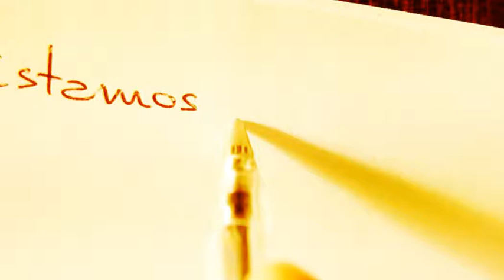Pepetela - O Tímido e as Mulheres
Luanda nos dias de hoje.
Acompanhamos Heitor, um escritor em início de carreira, o tímido.
Ouvimos a quente voz de Marisa, responsável por um programa de rádio de grande audiência, que a todos encanta e seduz.
Conhecemos Lucrécio, seu marido, uma mente brilhante aprisionada numa cadeira de rodas.
É este o trio que une as diversas histórias e personagens deste romance. Além dele, encontramos ainda os amigos de Heitor, o Senhor do Dia 13 e os habitantes de um musseque na periferia de Luanda: a grande família de dona Luzitu e, em especial, a bela Orquídea, outra das poderosas mulheres que habitam este livro. Todos eles nos conduzem por uma cidade que fervilha e cresce a um ritmo alucinante, onde os homens se apaixonam, sonham e desesperam, procuram novos caminhos, novas formas de vida e novas soluções.

Com a sua habitual mestria, Pepetela volta a surpreender-nos com este romance, desenhando uma paisagem imparcial e objetiva da atual sociedade angolana, fruto de muitas mutações culturais e políticas derivadas da sua história recente.
Com o tom do aclamado O Planalto e a Estepe este é o novo romance de Pepetela.